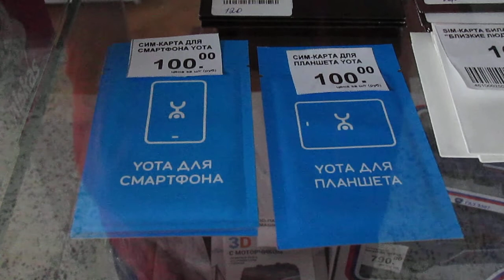YOTA Смартфон и Планшет.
The newest SIM cards YOTA.